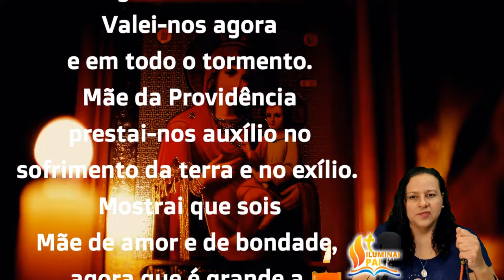22/01/2024 TERÇO da PROVIDÊNCIA Vinde Maria chegou o momento Mostrai que sois Mãe de amor e bondade